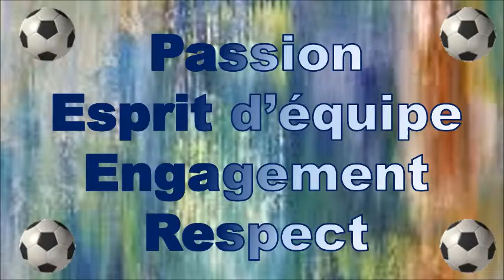Seniors _ Coupe du Rhône _ SC Bigarreaux vs FC Sévenne _ 23 sept 2017 _ période 2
1er tour de Coupe du Rhône : 1ère période (0-1)
Victoire 1-3 du FC Sévenne
Buts du FC Sévenne : Momo (19'), Rémi (84'), Louis (90+3')
But du SC Bigarreaux : 47'